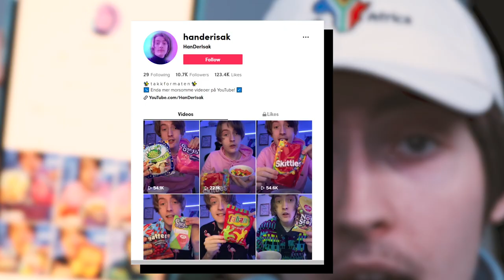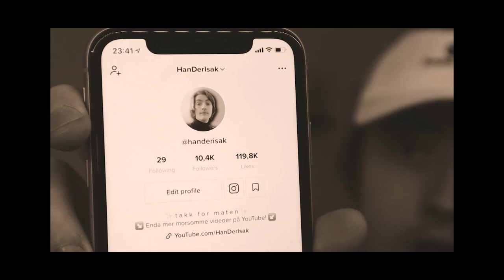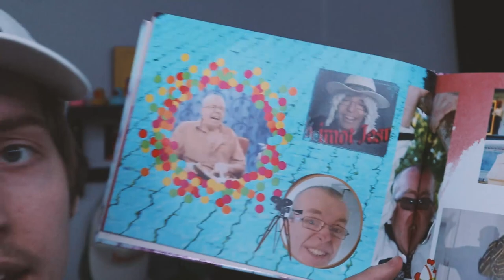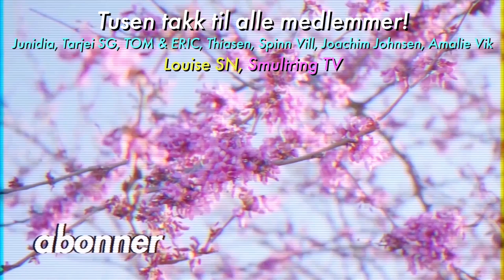STOR JULE-GIVEAWAY!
Og ikke minst takk for 10k på TikTok! Det fortjener en giveaway! :)

Husk direktesendinger hver mandag og torsdag! :D

Ofte stilte spørsmål:
23, men jeg liker ikke voksenbrus.
🏫 - Studerer/jobber du?
Adobe Photoshop.